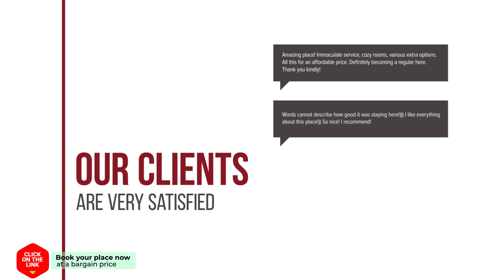Apollon Apartment hotel review | Hotels in Kallirakhi | Greek Hotels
Apollon Apartment hotel video review. Hotels in Kallirakhi, greek 3 stars hotels.